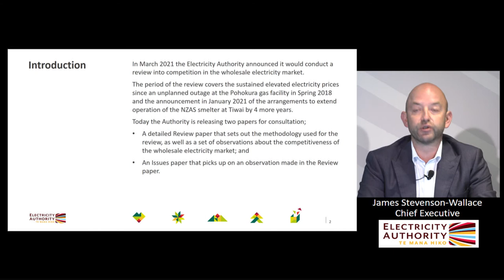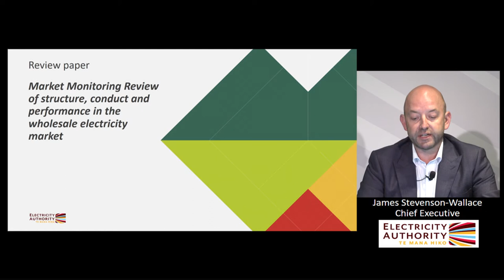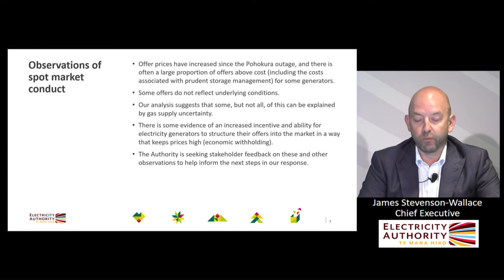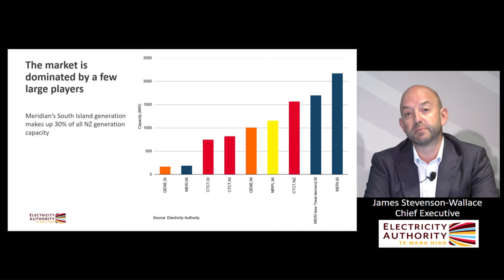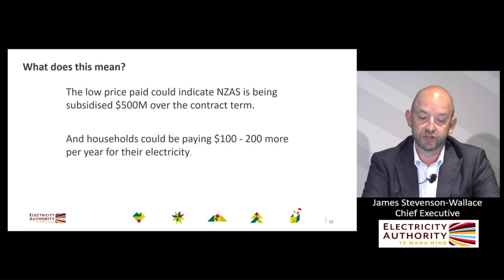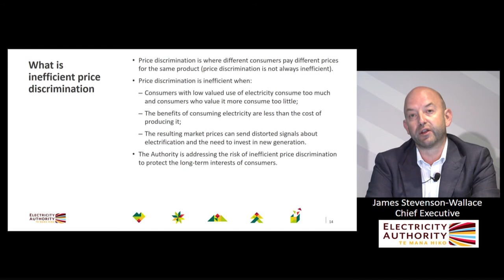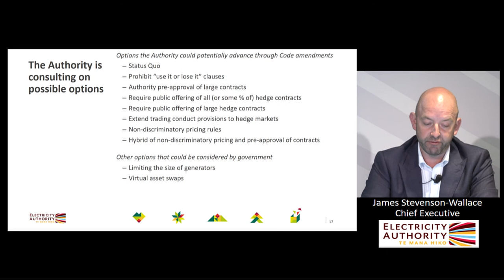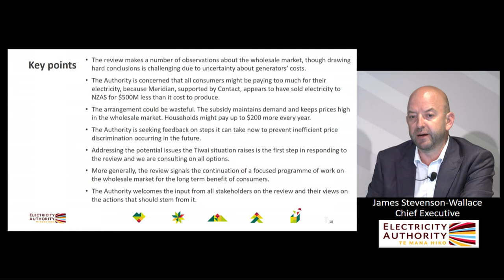Electricity Authority review of competition in the wholesale electricity market presentation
Presentation by James Stevenson-Wallace, Chief Executive,
Electricity Authority on 27 October 2021